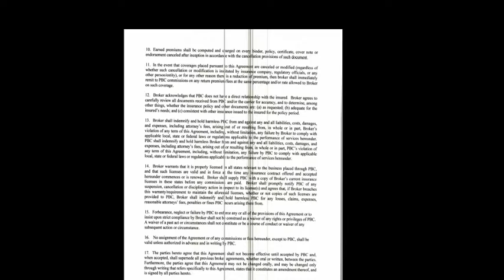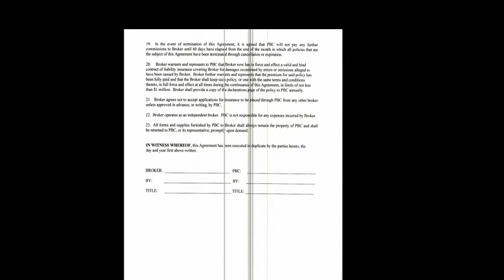Brokerage agreement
This video will show you a brokerage agreement with brokerage corporation insurance agency